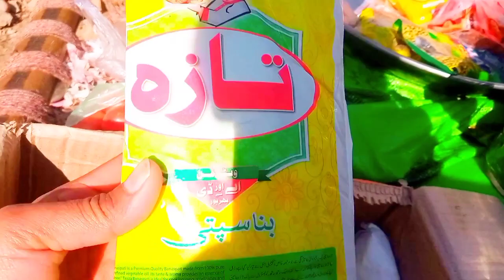دیگی بریانی دیگی گڑ کے چاولوں کی بیوٹی فول ریسپی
Naveed Rao beautiful Degi biryani#